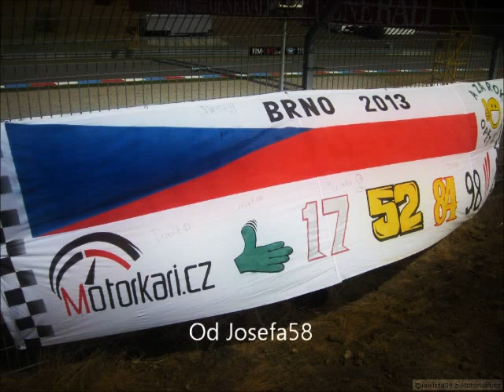Jan Hlousek BRNO MOTOGP 2013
zavodni vikend v brne